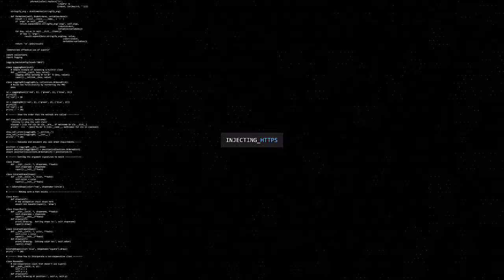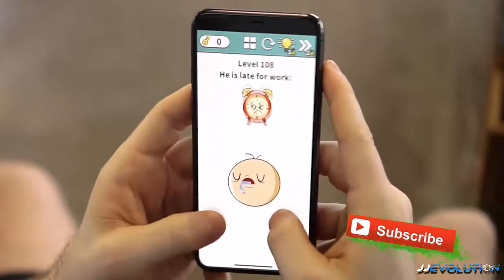Top 10 Most Played Mobile Game Applications #33 - 02/09/20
In this video i will show you the top 10 trending application as of February 09, 2020.

Top 3 - Arknights by Yostar Limited.
Top 4 - Party in my Dorm: College Life Roleplay Chat Game by A Thinking Ape Entertainment Ltd.
Top 5 - Taxi Run - Crazy Driver by CASUAL AZUR GAMES
Top 7 - Jam Highway - Comeback Home by VigaFun Co., Ltd
Top 9 - 深宫大燕-打造你的蓝颜后宫 by Taomee Game

Source: Google playstore

Credit: McZerrill

Title translation
Afrikaans:
Top 10 trending mobiele speletjies

Albanian:
Aplikacionet më të preferuara të lojrave celularë në 10

Arabic:
أفضل 10 تطبيقات للأجهزة المحمولة

Bangla:
শীর্ষ 10 ট্রেন্ডিং মোবাইল গেমস অ্যাপ্লিকেশন

Basque:
Top 10 Jokoak Mugikorraren Aplikazioak

Bulgarian:
Топ 10 актуални приложения за мобилни игри

Chinese:
十大热门手游应用程序

Croatian:
10 najpopularnijih aplikacija za mobilne igre

Czech:
10 nejoblíbenějších aplikací pro mobilní hry

Danish:
Top 10 tendenser til mobilspil-applikationer

Dutch:
Top 10 populaire mobiele games-applicaties

French:
Top 10 des applications de jeux mobiles les plus populaires

Georgian:
მოწინავე 10 საუკეთესო მობილური თამაშების პროგრამები

German:
Top 10 der angesagtesten Anwendungen für mobile Spiele

Greek:
Top 10 Εφαρμογές για τα κινητά παιχνίδια

Hawaiian:
ʻO nā papa hana pāʻani papa pāʻani ʻo Top 10 Trending

Hindi:
शीर्ष 10 ट्रेंडिंग मोबाइल गेम्स एप्लीकेशन

Hungarian:
10 legnépszerűbb mobil játék-alkalmazás

Icelandic:
Top 10 vinsælu forritin fyrir farsíma

Indonesian:
10 Aplikasi Game Mobile Paling Populer

Irish:
Na 10 nIarratas ar Cluichí Soghluaiste Treochtaí

Italian:
Le 10 migliori applicazioni di giochi per dispositivi mobili

Japanese:
トップ10のトレンドモバイルゲームアプリケーション

Kannada:
ಟಾಪ್ 10 ಟ್ರೆಂಡಿಂಗ್ ಮೊಬೈಲ್ ಗೇಮ್ಸ್ ಅಪ್ಲಿಕೇಶನ್‌ಗಳು

Khmer:
កម្មវិធីហ្គេមទូរស័ព្ទចល័តពេញនិយមទាំង ១០

Korean:
10 가지 인기 모바일 게임 애플리케이션

Kurdish:
Top 10 Serlêdanên Lîstikên Mobîl ên Trending

Macedonian:
Топ 10 апликации за тренд на мобилни игри

Malay:
Aplikasi 10 Aplikasi Permainan Mudah Alih Teratas

Mongolian:
Шилдэг 10 шилдэг гар утасны тоглоом

Nepali:
शीर्ष १० ट्रेंडिंग मोबाइल खेल अनुप्रयोगहरू

Norwegian:
Topp 10 trender for mobilspill

Persian:
10 برنامه برتر بازی های موبایل

Polish:
10 najlepszych aplikacji do gier mobilnych

Portuguese:
Os 10 principais aplicativos de jogos para celular em destaque

Punjabi:
ਪ੍ਰਮੁੱਖ 10 ਟ੍ਰੈਂਡਿੰਗ ਮੋਬਾਈਲ ਗੇਮਜ਼ ਐਪਲੀਕੇਸ਼

Romanian:
Top 10 aplicații de tendințe pentru jocuri mobile

Russian:
10 самых популярных приложений для мобильных игр

Spanish:
Las 10 mejores aplicaciones de juegos móviles de tendencia

Swedish:
Topp 10 trender för mobilspel

Thai:
แอพพลิเคชั่นเกมมือถือยอดนิยม 10 อันดับแรก

Turkish:
En Popüler 10 Mobil Oyun Uygulaması

Vietnamese:
10 ứng dụng trò chơi di động hàng đầu